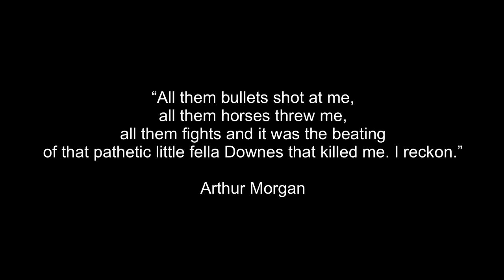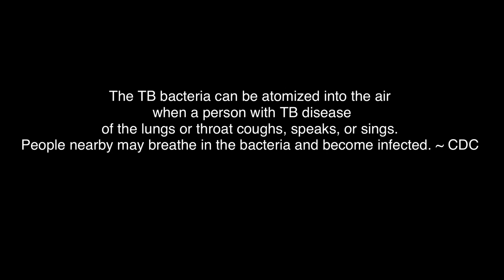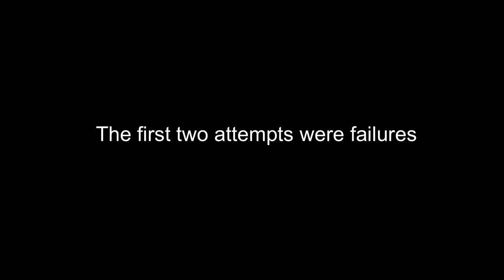How to prevent Arthur Morgan from being exposed to Tuberculosis during Money Lending & Other Sins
I initially wanted to document the idea and possibility of protecting Arthur. I know the probability of changing the final outcome could be unlikely, However; Rockstar has provided us with an immersive and incredible open world game where anything and everything is possible. Long Live Arthur